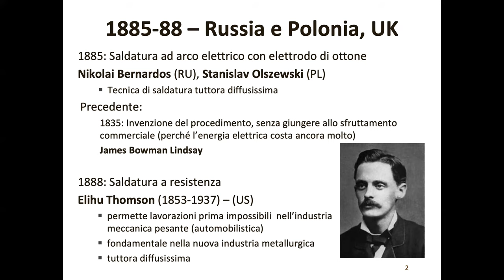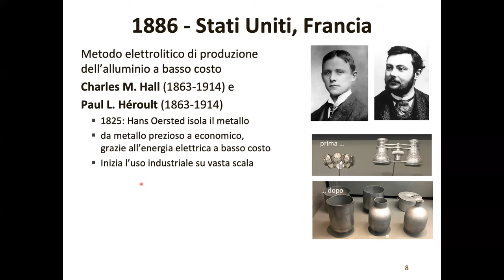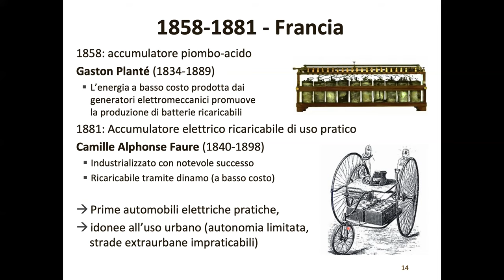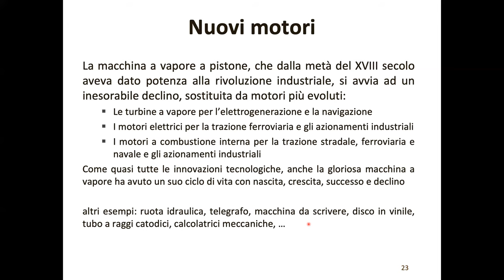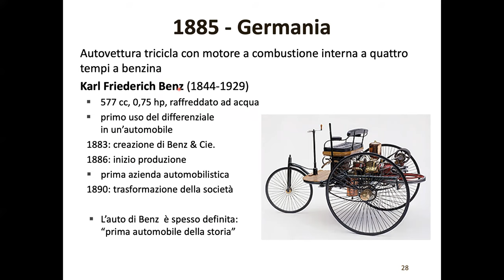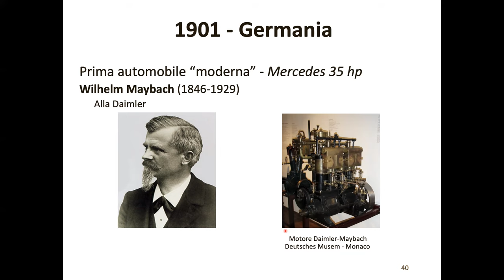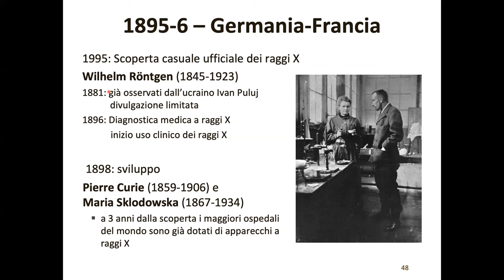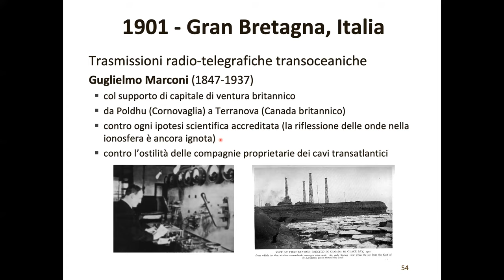Massimo Guarnieri – Storia della Tecnologia 19